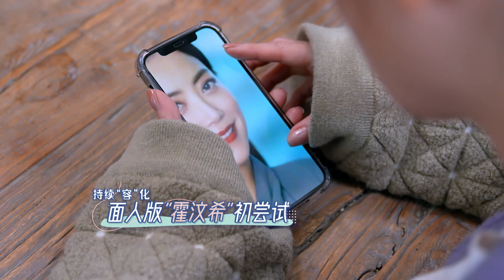预告片▶👩‍❤️‍👩来到顺德最后一站了！《因为是朋友呀》 EP 06 | 容祖儿 阿Sa 阿娇 独家2022年最新中国友情综艺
📢《因为是朋友呀》每星期六、日：20:00 (GMT+8) 准时更新~

💬节目简介
容祖儿、阿Sa、阿娇距今已认识共事了20多年，一路风雨相伴感情深厚。此次可以说是三人第一次真正意义上的闺蜜旅行综艺。在此过程中，她们或许会一起去体验各种有趣的事物，或许会一起倾谈一些从未说过的心里话，亦或许会对自我和人生有不一样的感悟和发现！观众也可以跟随她们的脚步一起领略祖国的大好风光，感受各个地方不一样的风土人情。

💬节目定位
《因为是朋友呀》旨在呈现真闺蜜之间鲜活、纯粹的一面，关照女性群体中的普世议题。从其释放出的相关信息可以感知，里面部分对嘉宾主人公的剖白，也是对社会中女性普遍困惑的反思。通过节目能给诸如“女性容貌焦虑”、“原生家庭”、“个体孤独感”等女性社会痛点问题提供新的答案。

💬节目特色
《因为是朋友呀》关照的是女性之间的真挚友情，展现的是三位闺蜜在旅途中各自分享自我生活与人生感悟的励志之旅。与此同时，节目站在观众的立场，一切以真实、自然的原则为出发点，不过多干预嘉宾们的行程规划，不掺杂演绎因素，尽可能还原艺人之间的“真实感”，从最大程度上展现出女孩们对于美好生活的感知与热爱 。
《因为是朋友呀》由三位相识20年的艺人容祖儿、阿Sa、阿娇一起开启的暖心闺蜜之旅，过程中将见证她们之间最真实的情感。